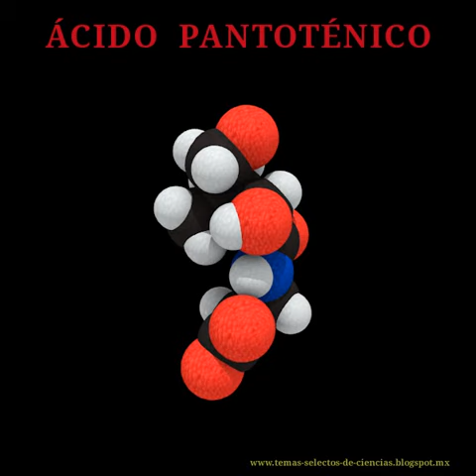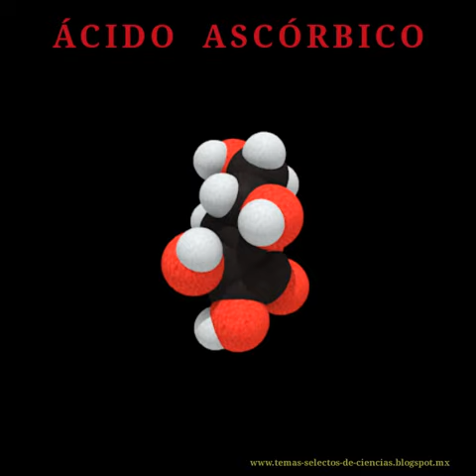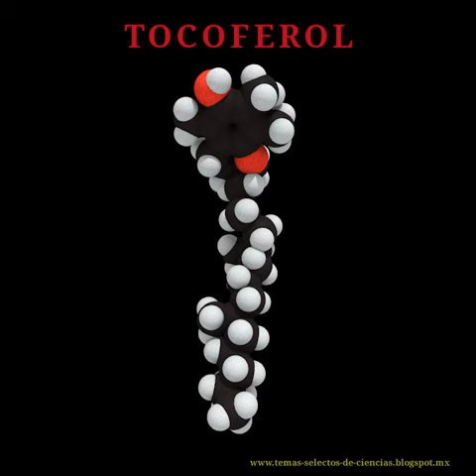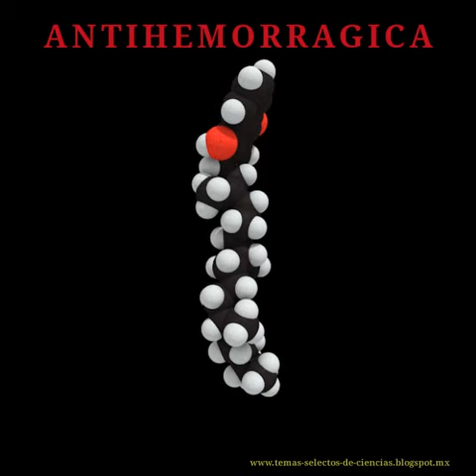Estructura de las Vitaminas